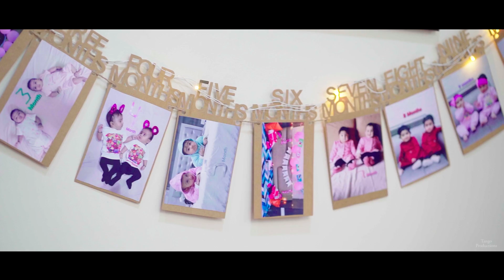Bhanvi & Bhavesha I turned one I Pre birthday shoot I Tango productions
Two little angels turned one.